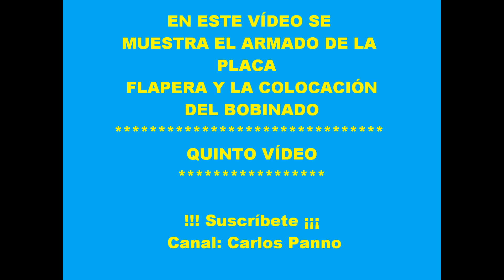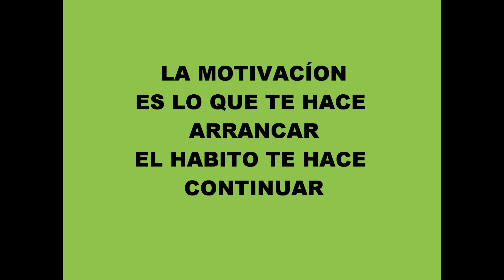🌍✔ REPARACIÓN, COMPRESOR DE NEVERA (📽 VÍDEO CINCO ULTIMO)